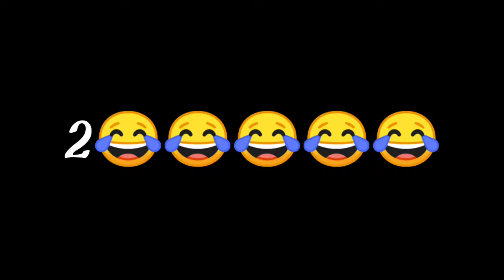😂prank vidéo /😂parnk on public/😁Frist parnk vidéo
So how are you guys, I am your friend brother Harshit Saini came with you with another new video and in today's video we are doing pranks that too with customers at our own shop, so you guys Watch full video and if you like the video then please like and subscribe.

bushman video
funny video
funny videos
funniest video
funniest videos
best pranks ever
prank compilation
prank
funny videos 2021
pranks
prank bushman
freezing time
scaring people
new pranks 2020
bush prank
top pranks
best pranks
câmera escondida
funny pranks
anti gravity boxes
prank bushman 2021
lebanon,friends
bushman prank
best of public pranks (so far..),elevator prank
best of pranks
friendly
mannequin prank
challenge
pegadinha